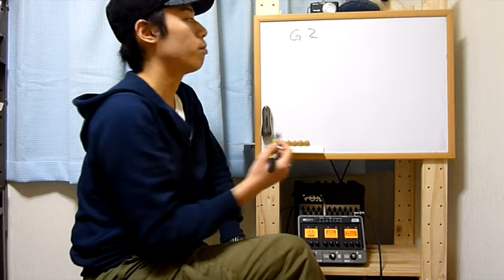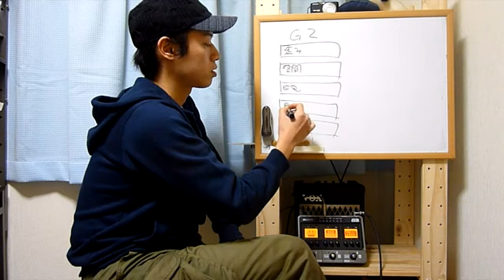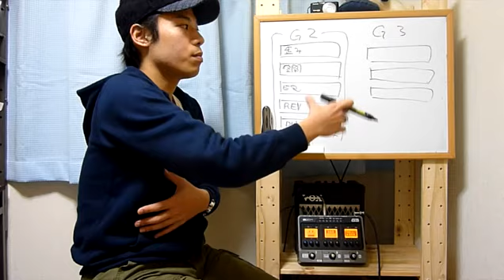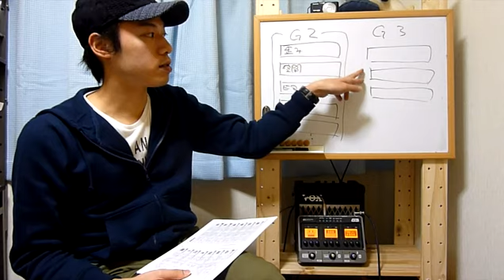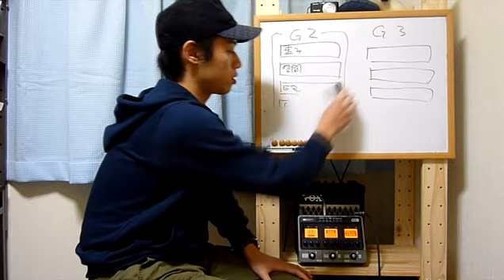ギターレッスン【ZOOM G3のご紹介】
もう発売されてから半年以上経つので今更かもしれませんが、
まだリクエストを頂くことがあるので音色などを紹介してみます。

使い方というよりは、実際にアンプに繋げて鳴らすと
「こんな音色も作ることが出来る」といった紹介になっています。

ちょっと長いのですが、
購入を検討している方は参考にしてくださいね。

きっと理解できるエフェクター